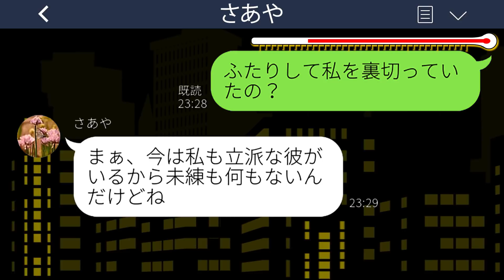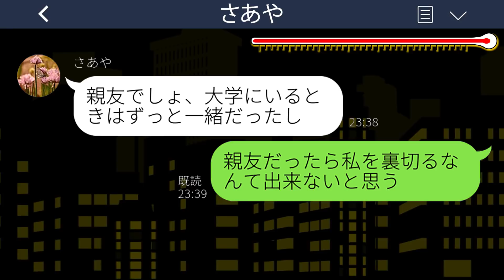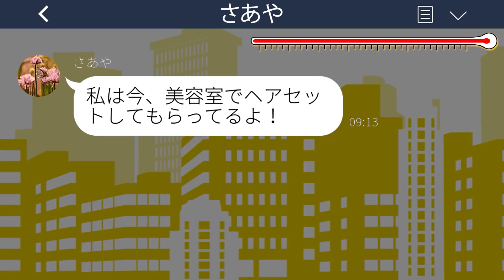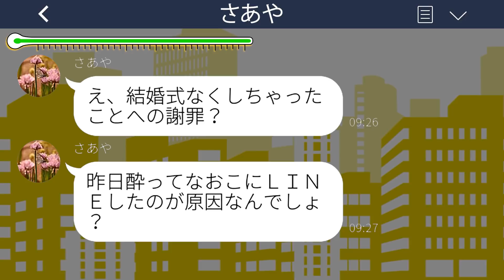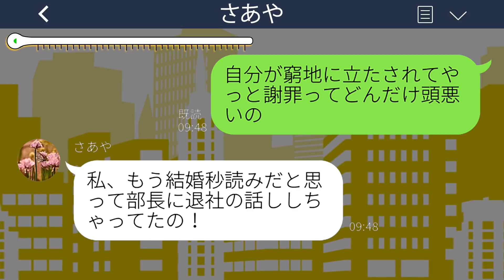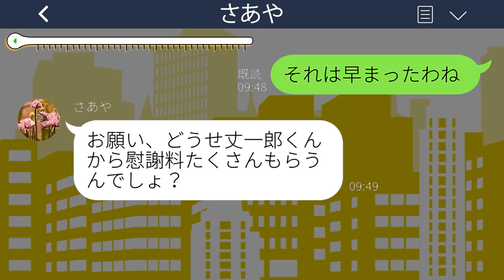【LINE】結婚式直前に酔った友達から暴露ライン「婚約者と浮気してましたw」→浮かれるマウント女が全てを失った時の反応が...w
mizutiroさん